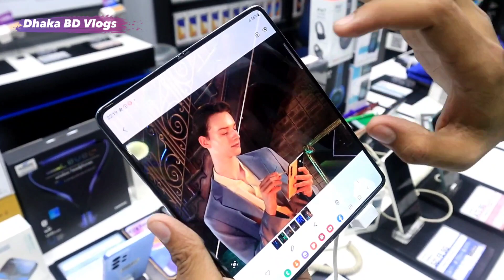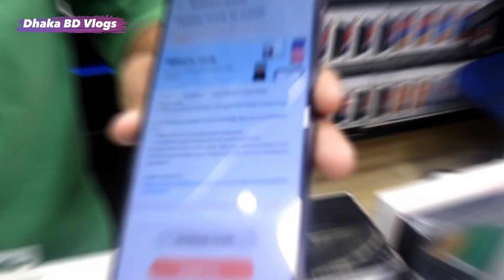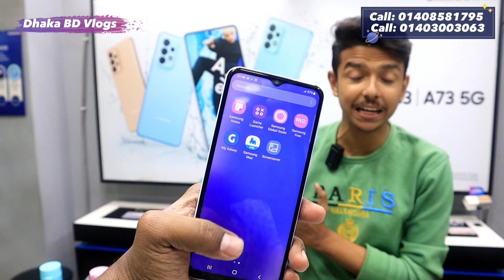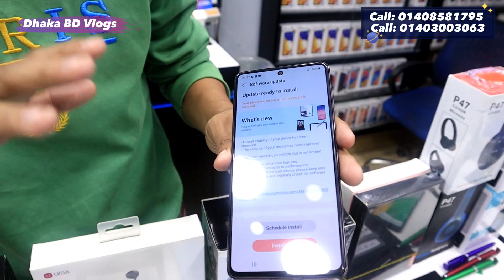Samsung mobile phone price in Bangladesh || Samsung smartphone price in BD 2022 || Dhaka BD Vlogs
Mobile Touch-02, shop-13/14, Asha Plaza, Mirpur-1, Dhaka-1216(Near 1 No. Bus Stand)

‌আসসালামু আলাইকুম সবাই কেমন আছেন, আশা করি সবাই ভালো আছেন, আজকের এই ভিডিওতে আমি আপনাদেরকে samsung mobile phone price এর সম্পর্কে কিছু ধারণা  দেয়ার চেষ্টা করেছি,আশা করি ভিডিওটি আপনাদের অনেক ভালো লেগেছে,যদি ভালো লাগে, আমার এই চ্যানেলটিকে সাবস্ক্রাইব করবেন,সকলে ভালো থাকুন সুস্থ থাকুন,ধন্যবাদ সবাইকে